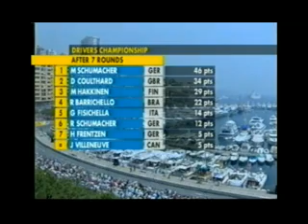F1 Monaco gp 2000 part 2 x264